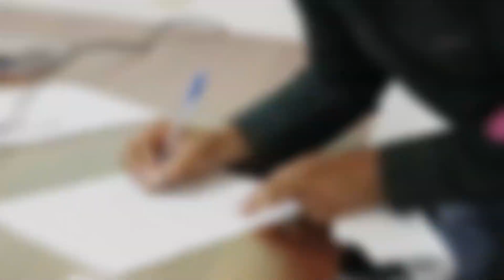Pensión y otros beneficios con solo 10 años cotizados y estando inactivo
Amigo pensionado en este video le informamos si se puede obtener una pensión ISSSTE cuando solo se cotizaron de 10 a 14 años. ¿Qué se necesita y en qué casos aplica? ¿Existe otra alternativa?
Le recordamos que si usted cuenta con una pensión del régimen décimo transitorio y no sabe cómo fue calculada o desea incrementarla, ¡Contáctenos! 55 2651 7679